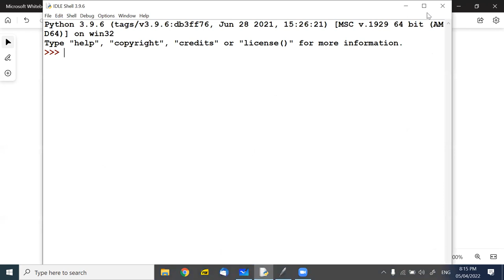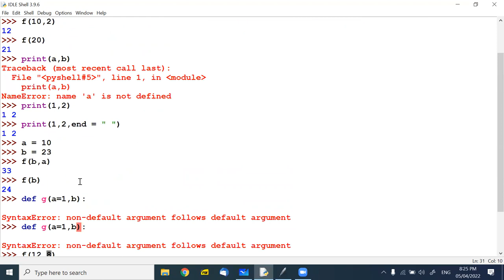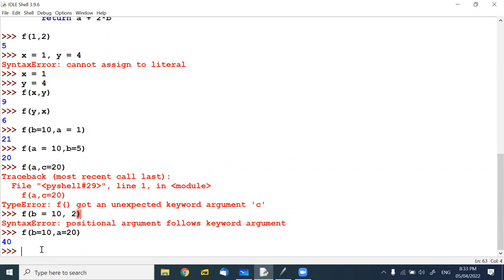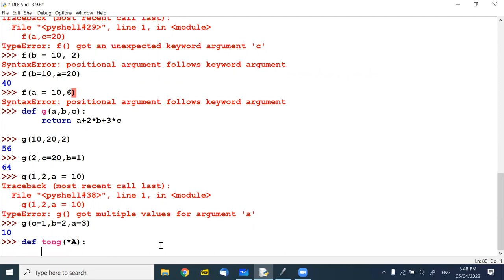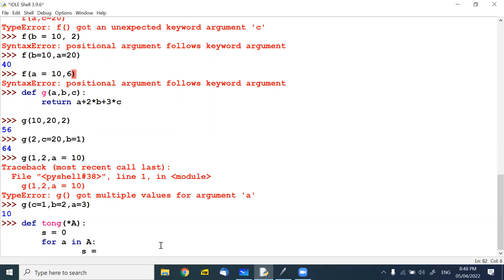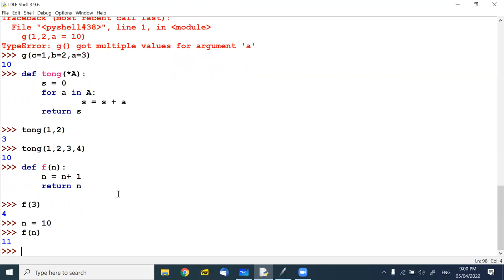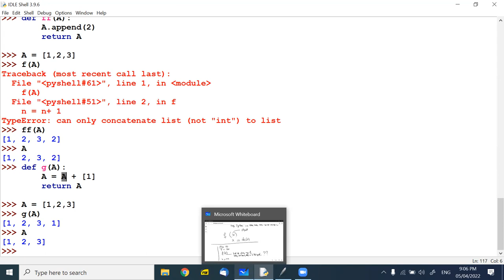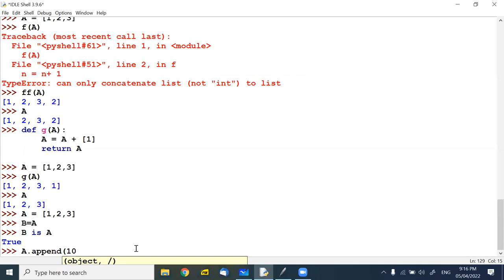B6, 5-4-2022, Python for HS và GV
Video buổi học 6, Python for HS và GV